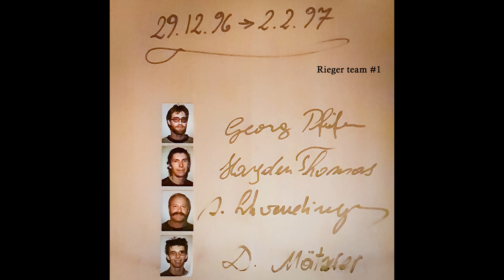Resounding Aftershocks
The magnificent Toccata in D major by Lanquetuit as recorded by Martin Setchell on his CD "Resounding Aftershocks", with photos of the Christchurch town hall Rieger organ